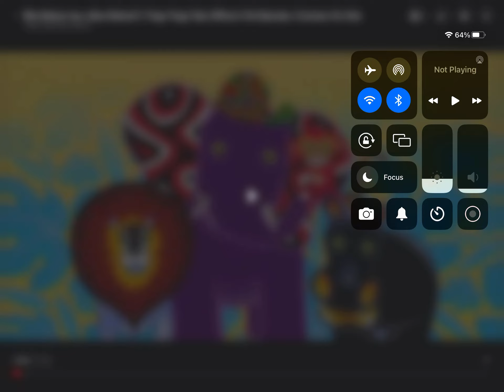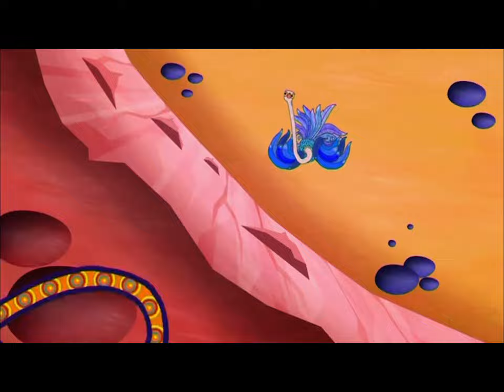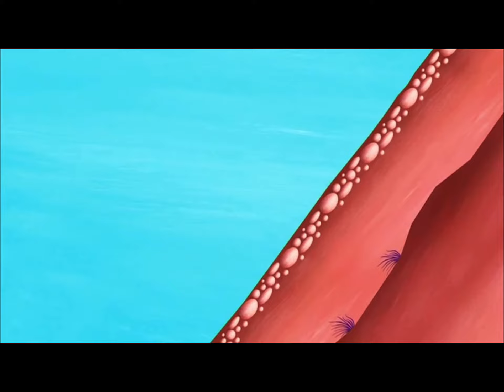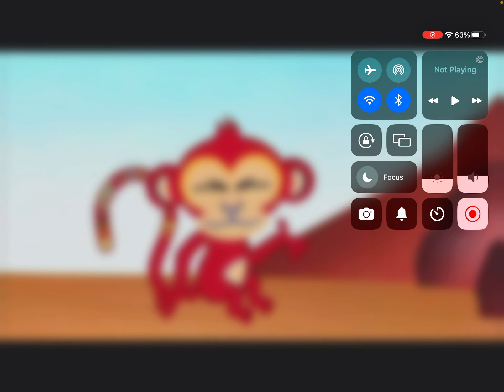Why baboon have a bad bottom